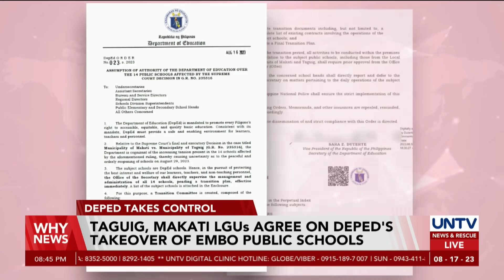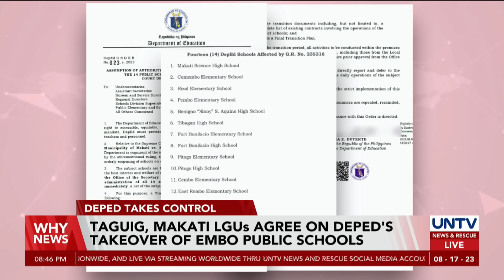Taguig, Makati LGUs agree on DepEd’s takeover of ‘EMBO’ public schools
The city governments of Makati and Taguig have issued statements regarding the takeover of the Office of the Secretary of the Department of Education of 14 Enlisted Men's Barrio or EMBO schools affected by the territorial dispute between the two cities.